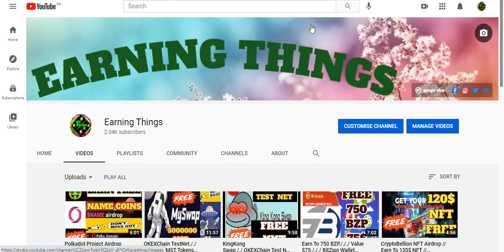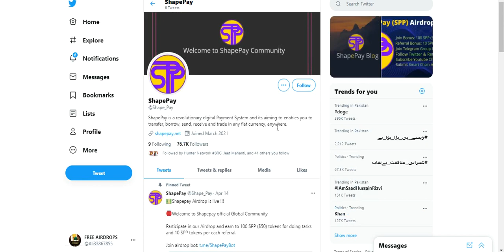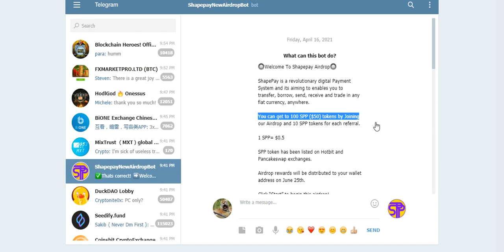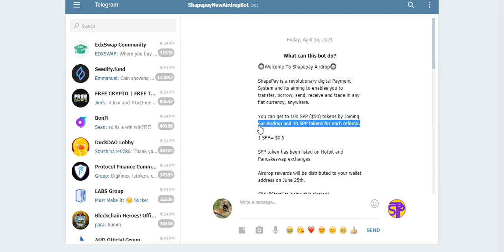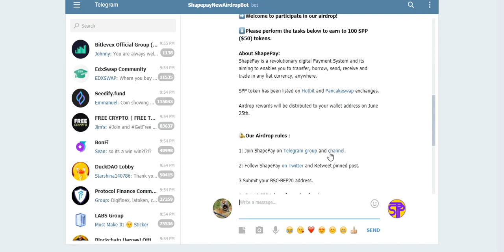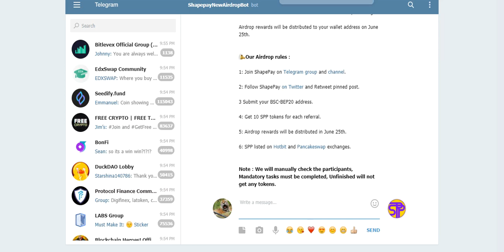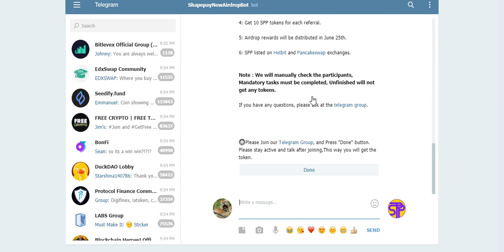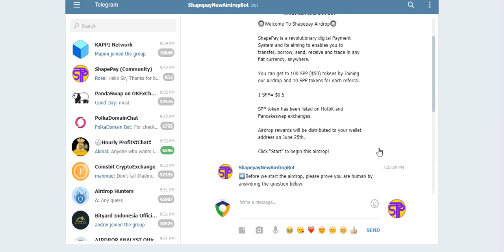Earn 50$ Free / New Crypto Airdrop Listed HotBit & PankckeSwap / Claim 100SPP Token = 50$ / Free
Assalamualaikum